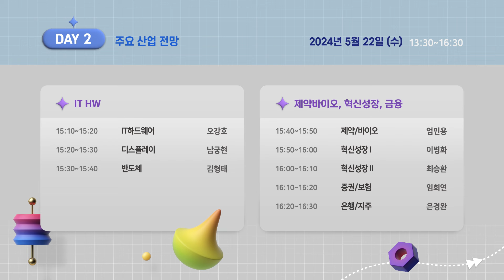[신나고 금융시장 포럼] Live 방송 안내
[신나고 금융시장 포럼] 2024년 하반기 국내외 금융시장 및 주요 산업 전망

[첫째날] 경제 및 금융시장 전망: 5월 21일(화) 13시 30분
[둘째날] 주요 산업 전망: 5월 22일(수) 13시 30분

신한투자증권이 2024년 하반기 경제 및 금융시장과 주요 산업을 전망하는
'신나고 금융시장 포럼'을 실시합니다.

5월 21일, 22일 양일에 걸쳐 진행되는
2024년 하반기 신나고 금융시장 포럼에서
2024년 하반기에 대한 고민을 해소하는 시간 가지시길 바랍니다.